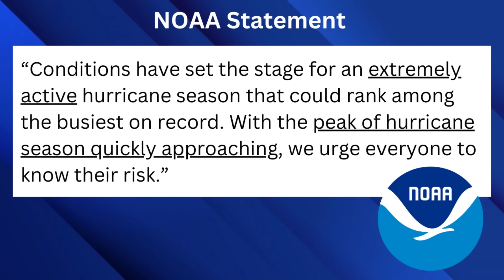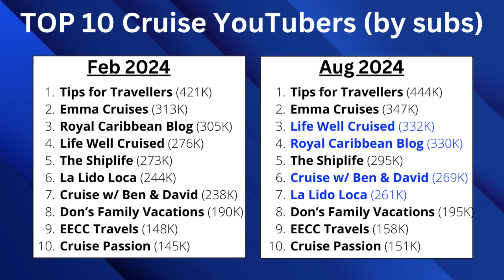CRUISE NEWS: Ship Floods, Bankruptcy Fears, New Ban & More